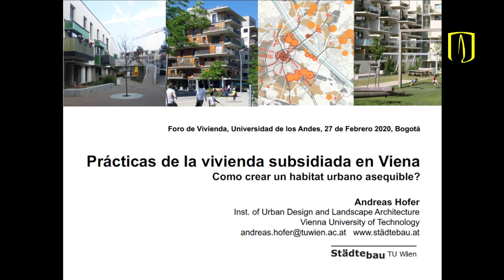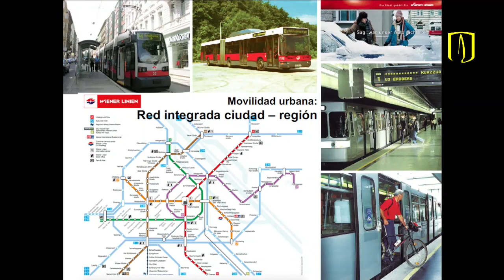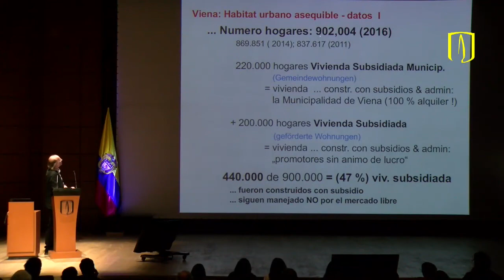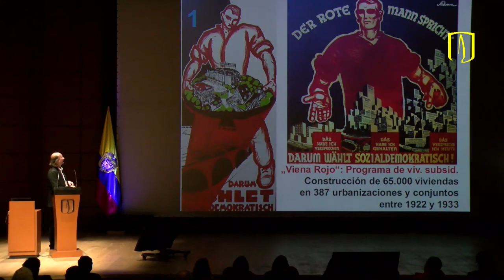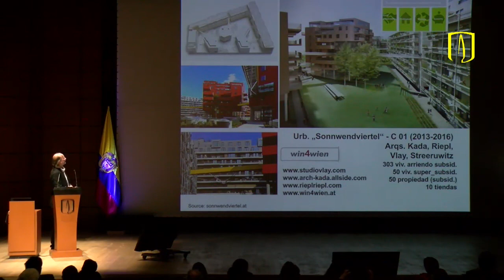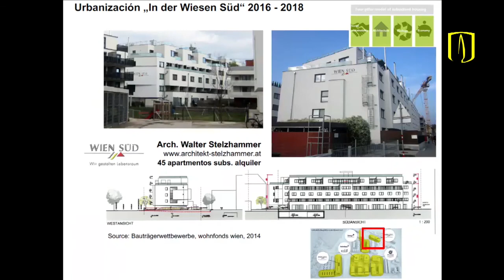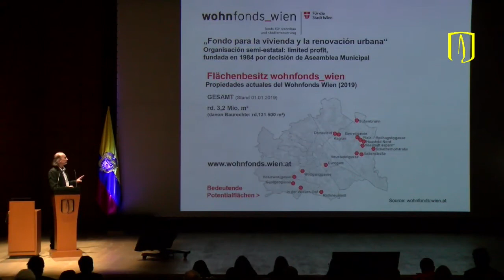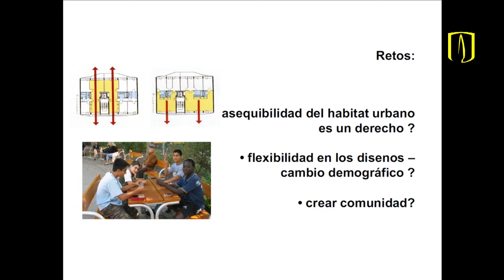Prácticas de la vivienda subsidiada en Viena | Andreas Hofer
Ponencia de Andreas Hofer, durante el Foro Académico de Vivienda de interés social y arquitectura. 2020.